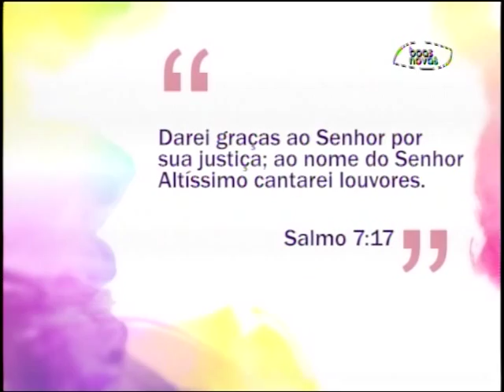Espaço Feminino - A saúde do homem! - (bloco 1 de 4) 14-10-2015